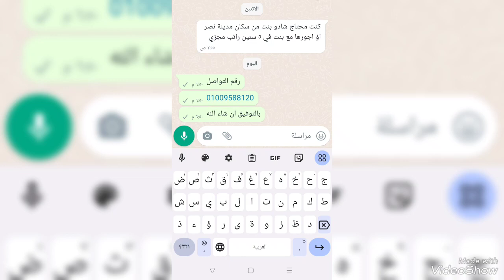مطلوب شادو تيتشر